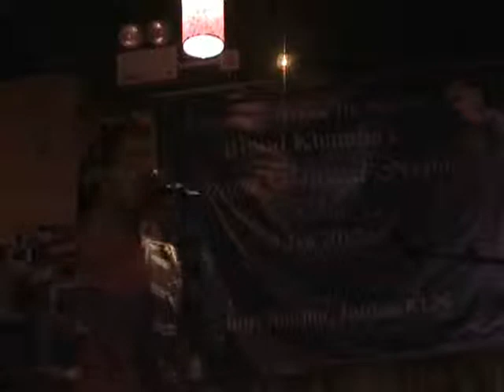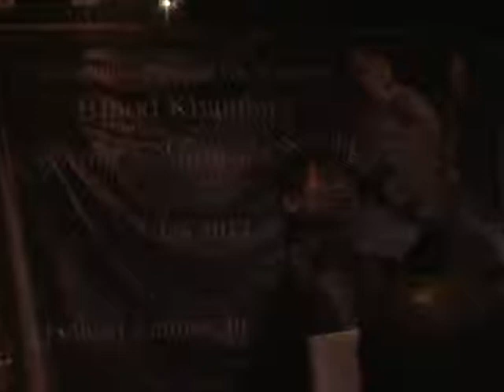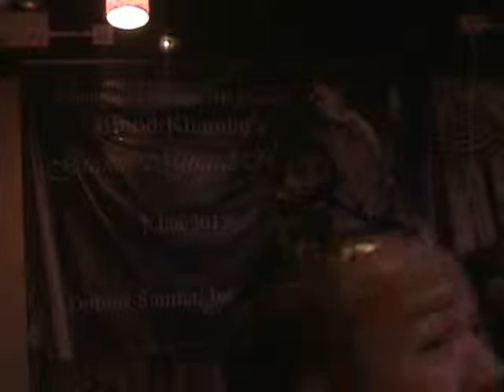binod khambu nite part 3 of 4.wmv